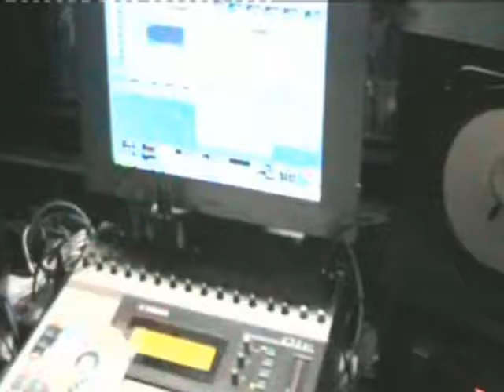2 RISATE IN STUDIO!! DJ SANNY J _ D@NY85 _ _ STUDIO PLANET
2 RISATE IN STUDIO! SANNY J , D@NY85